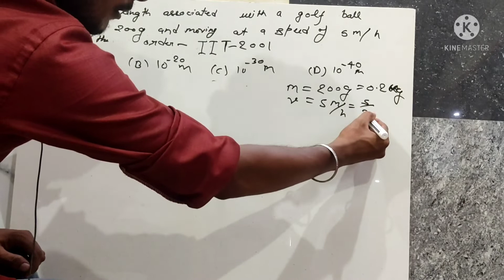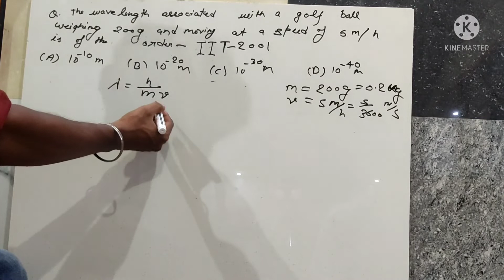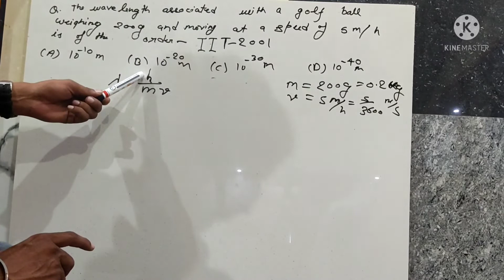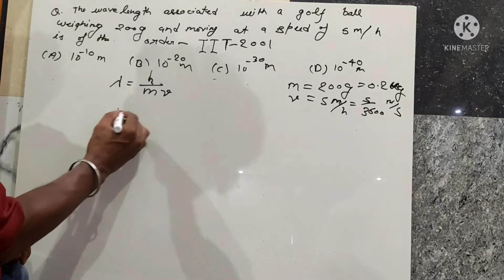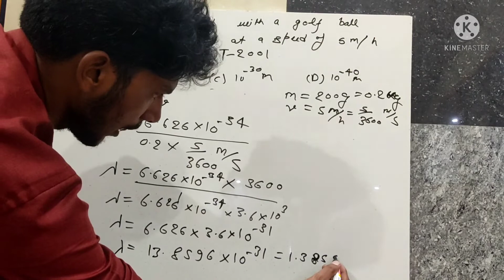the wavelength associated with a golf ball